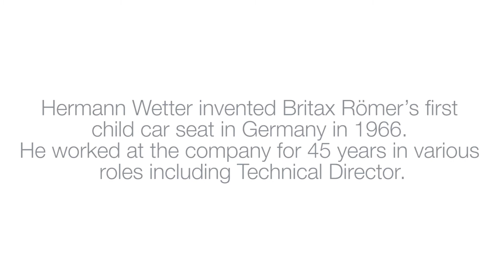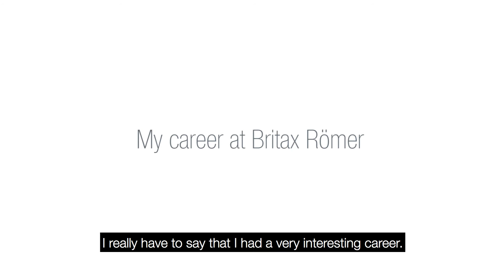Interview on 50 Years Britax Römer Child Seats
Hermann Wetter, former Technical Director at Britax Römer, describes working at Britax Römer and how he developed the company's first child car seat in Germany in 1966.